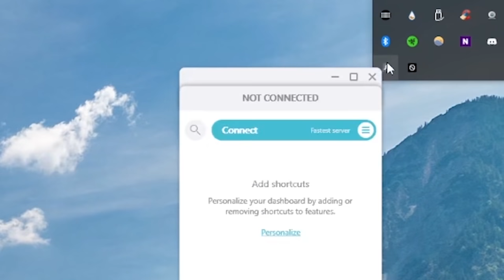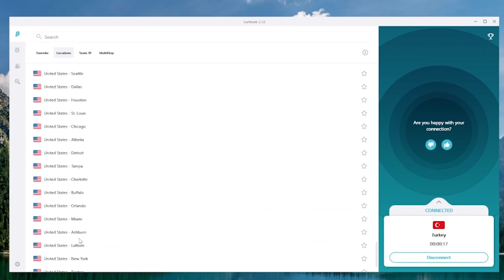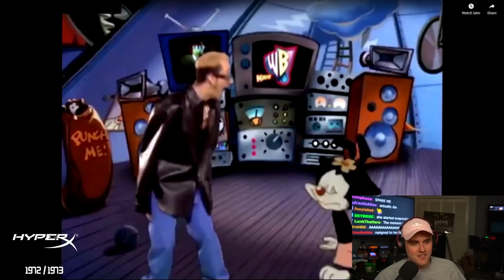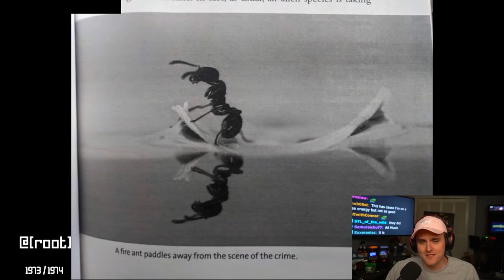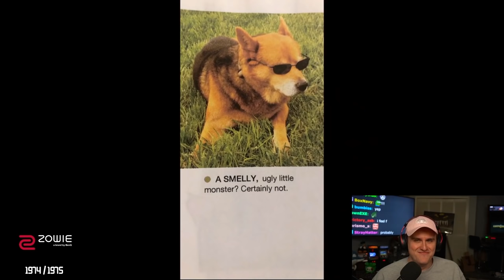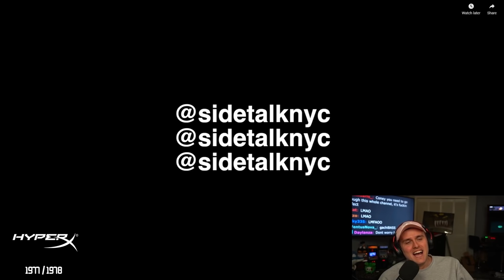Coney's REACT WARS - monkaSTEER - Season 3, Round 4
Coney returns with the fourth episode of React Wars Season 3! Subscribers on Coney's Twitch stream submit videos for Coney to watch and he gives you a score. The more Coney likes it, the better the score!